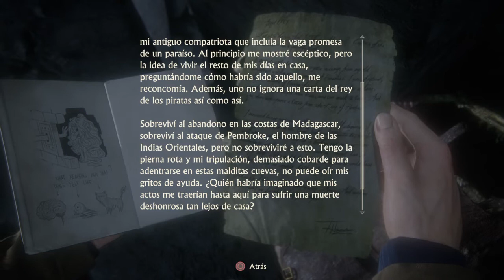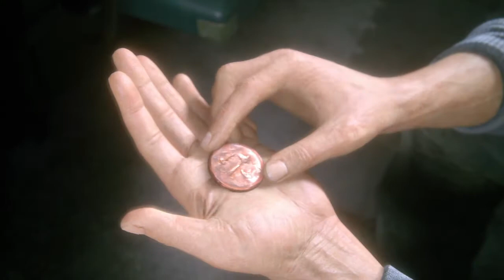Uncharted™ 4: El Desenlace del Ladrón